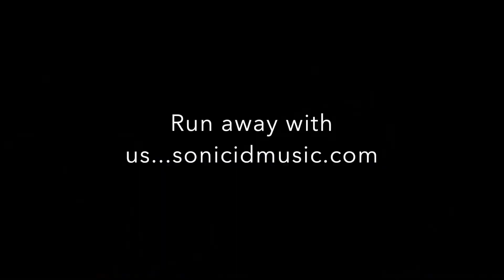Run away with Sonic iD